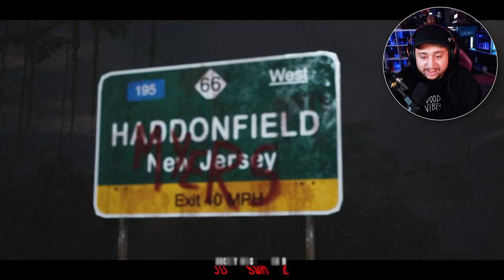HALLOWEEN: THE GAME | UNMASKING MICHAEL MYERS!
*SUPPORT PSYCHO APPAREL*
*DISCORD COMMUNITY*
*SOCIAL MEDIA*
*GAME INFO*
Halloween is a 1978 American independent slasher film directed and scored by John Carpenter, co-written with producer Debra Hill, and starring Jamie Lee Curtis (in her film debut) and Donald Pleasence, with P. J. Soles and Nancy Kyes in supporting roles. The plot centers on a mental patient, Michael Myers, who was committed to a sanitarium for murdering his babysitting teenage sister on Halloween night when he was six years old. Fifteen years later, he escapes and returns to his hometown, where he stalks a female babysitter and her friends while under pursuit by his psychiatrist.